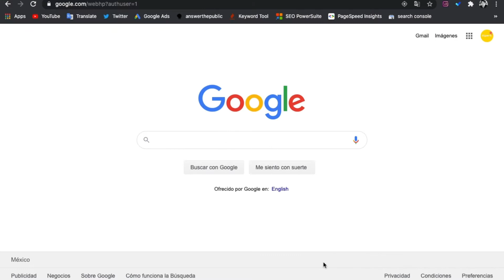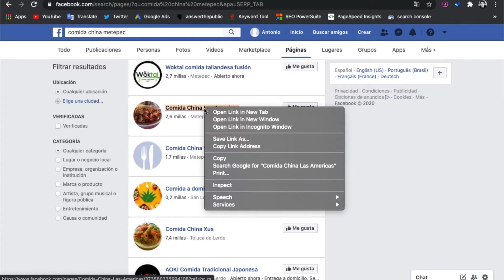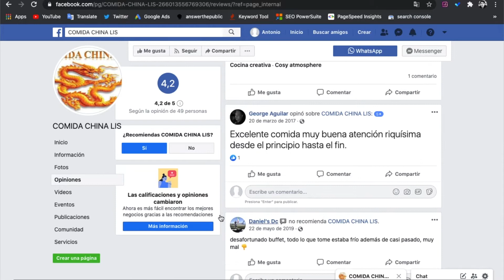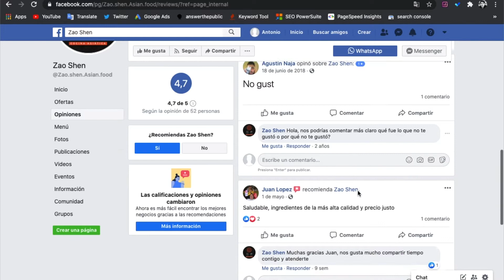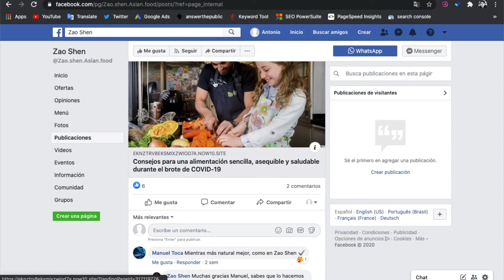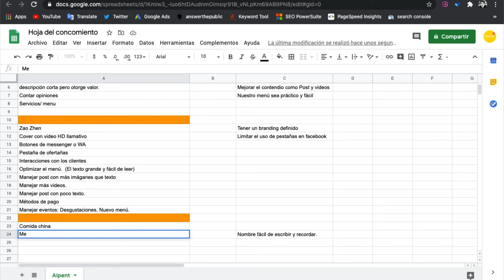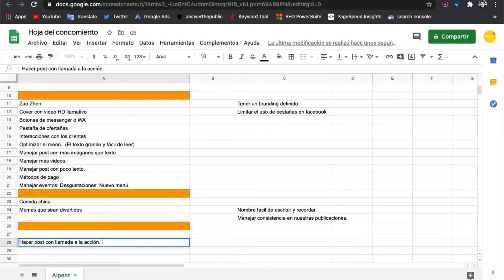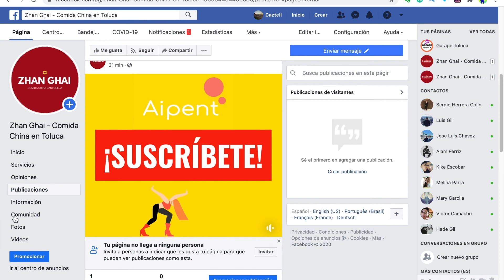👽CÓMO CONSEGUIR CLIENTES PARA MI NEGOCIO EN FACEBOOK (RÁPIDO)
APRENDE a crear una PÁGINA de FACEBOOK para tu NEGOCIO que atraiga CLIENTES de verdad de forma rápida.

¿QUIERES HACER MARKETING DIGITAL PARA TU EMPRESA?